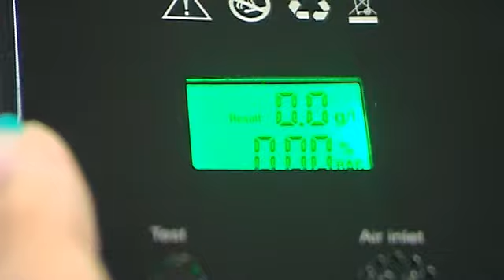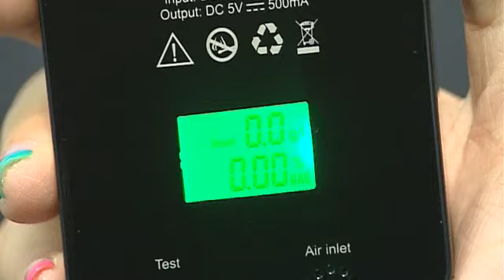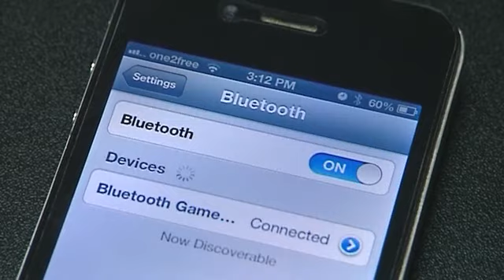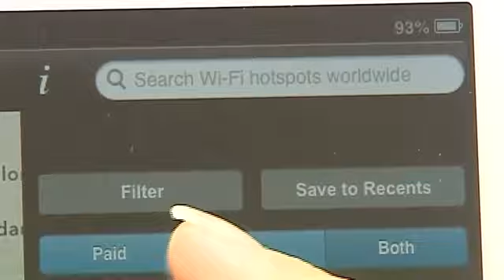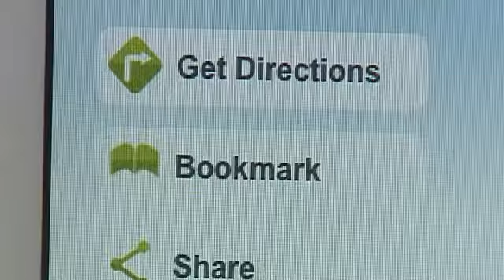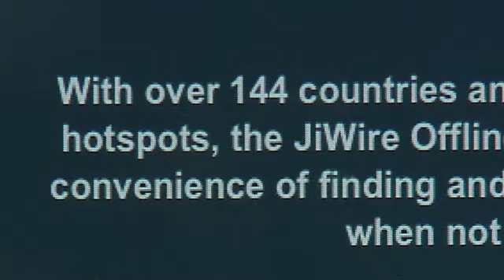潮玩科技：功能性電話外殼 / Wifi 搜尋App